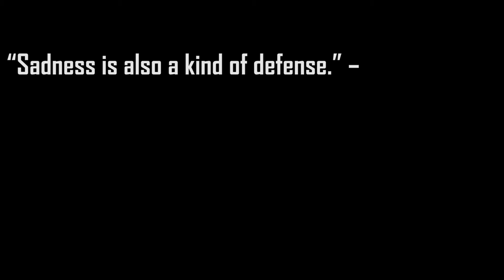HOW TO NOT FLY DRONE IN TURBAT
This is a video in which i am saying that Turbat is a restricted area. I which security do not allow us to fly drone in Turbat City. So be aware about this and there is international airport for that it might more restricted so do not try to fly drone in Turbat city.
Its dji spark not dji Mavic air. sorry.